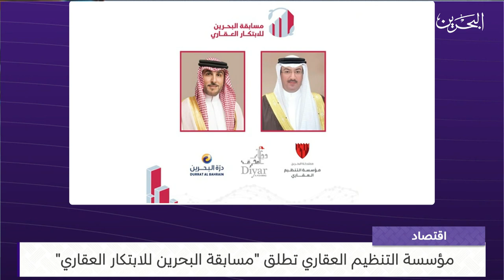البحرين مركز الأخبار : النشرة الاقتصادية 02-10-2023